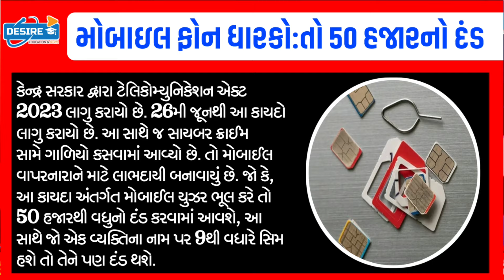ભારતમાં નિર્ણય,લગ્ન બંધ:કડક કાર્યવાહી-4 નવા કાયદાઓ,નહીંતર 50,000₹ દંડ#Gujaratsamachar#Khissu#majdhar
BreakingNews:આજના તાજા સમાચાર/ભારતમાં નિર્ણય,લગ્ન બંધ:કડક કાર્યવાહી-4 નવા કાયદાઓ,નહીંતર 50,000₹ દંડ#Gujaratsamachar#Khissu#majdhar#NavuGujaratBreaking:આજના તાજા સમાચાર/ધોરણ.1-2 માટે/શિક્ષણમંત્રી જાહેરાત/ખેડૂત:2000₹ 11હપ્તો/Navu Gujarat/ગુજરાતસામાચાર/majdhar/Khissu

Gujrat school

school open
school reopen

21 સપ્ટેમ્બર થી શાળા ખુલશે | કેન્દ્ર સરકારે જાહેર